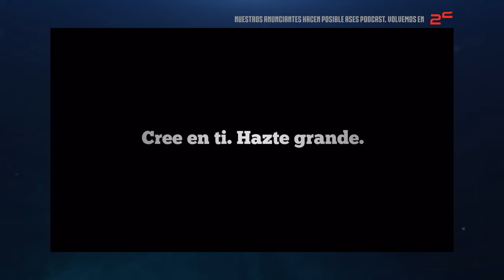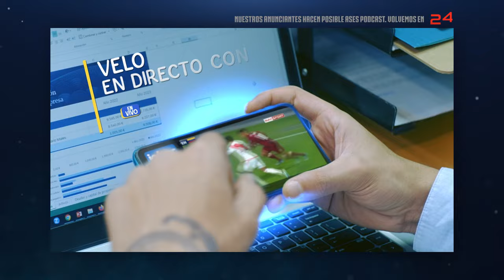🆑 Análisis de CARDENALES: lo que pasó y lo que viene 🔥⚾ | Ases Podcast Ep. 58 (con Ignacio Serrano)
Cardenales de Lara volvió a disputar la serie final de la LVBP, pero no pudo contra Tiburones de La Guaira, posterior campeón del Caribe también. Analizamos la temporada 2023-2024 de los pájaros rojos: eventos de la final, el pitcheo, la banca y Henry Blanco.

⚾ Episodio 58 de AsesPodcast, con Alfonso Saer, «El Narrador», y Alfonso Saer Gómez, con nuestro invitado especial, Ignacio Serrano. ¡ÚNETE A LA CONVERSACIÓN!

Pronto: sorpresas y beneficios para nuestros suscriptores.